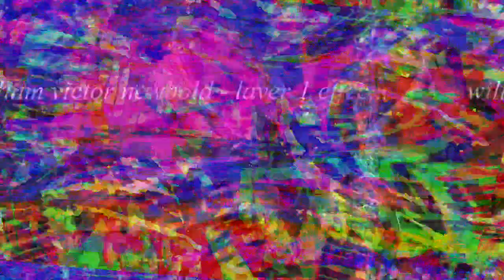[EPILEPSY WARNING] Movie 23 03 01 19h26m08s